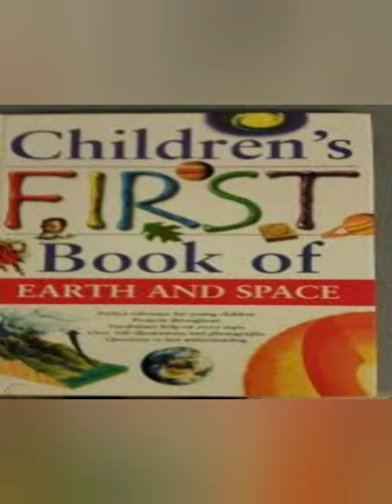The Best Queen Ankita Hiraman Mali's different Educational Institutions from Ankita's Country India